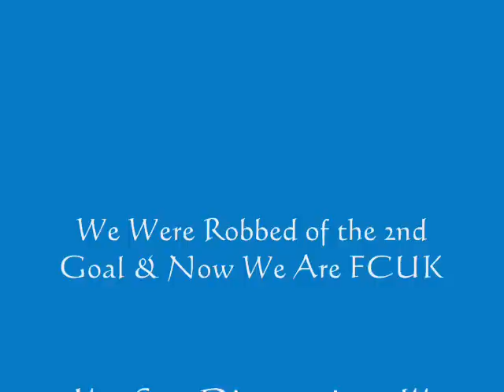2010 FIFA World Cup - England Vs Germany Football Match [HD]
This is the World Cup Match Pictures on BBC 27/06/2010 between England and Germany in the 2010 World Cup held in South Africa -- This is the Forth Football Match for England. A Must See Video!!